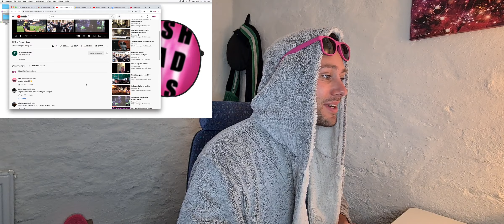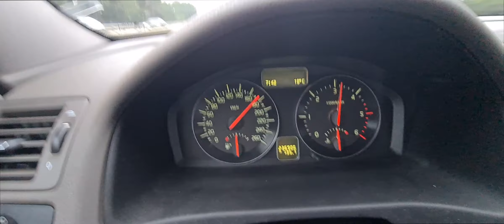HULIGAN BRÅK MELLAN DFG - FIRMAN BOYS (DET SMÄLLER RIKTIGT GÖTT) + VLOG + VAD KOMMER PÅ ONSDAG!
KÖR EN GO REAKTION PÅ ETT HULIGAN VEV MELLAN DFG OCH FIRMAN BOYS.

BJUDER ÄVEN PÅ EN TEASER AV VAD SOM KOMMER UT PÅ ONSDAG. DET VILL NI INTE MISSA.

KÖR ÄVEN MED EN VLOG FRÅN FÖRRA VECKAN PÅ JOBBET.

MIX IT UP FFS;)

GLÖM INTE ATT FYLLA KOMMENTARS FÄLTET.